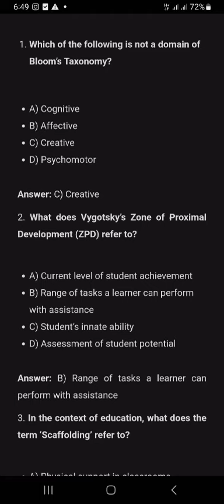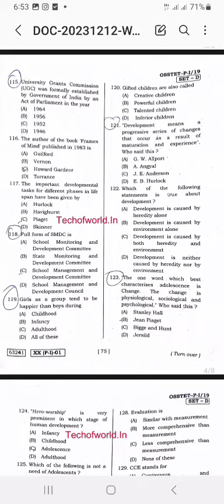OSSTET IMPORTANT CDP QUESTIONS 2023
osstet CDP Questions